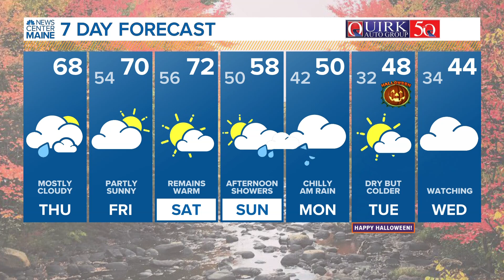NEWS CENTER Maine Weather Video Forecast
NEWS CENTER Maine Weather Video Forecast Updated 5:30AM, Thursday, October 26, 2023